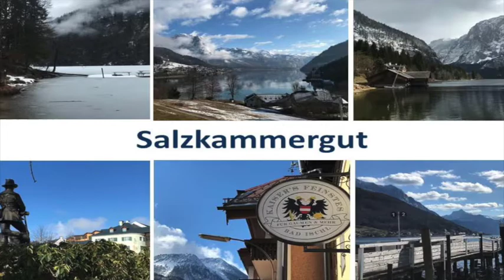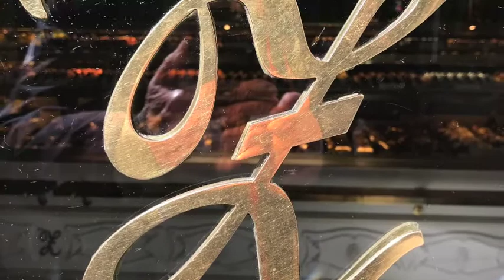Best of Salzkammergut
Vom Toplitzsee zum Traunsee